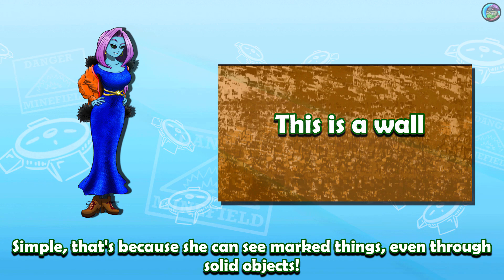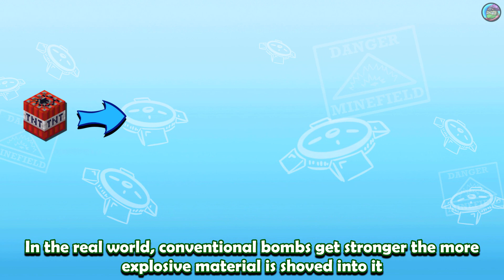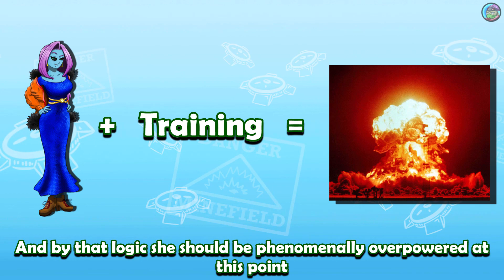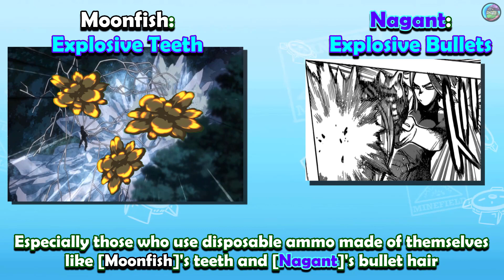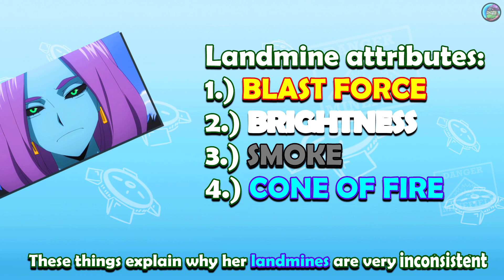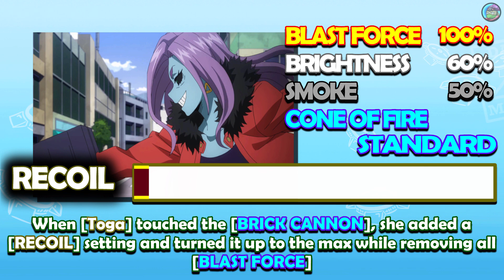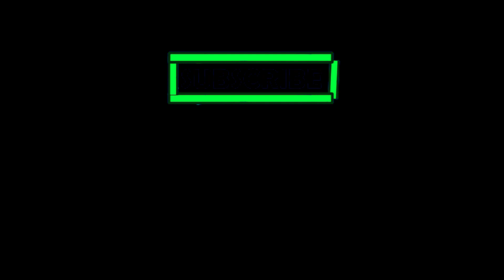WHY CURIOUS IS THE BEST MHA VILLAIN EVER!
Holy crap! This video took 10 minutes long! This is already way longer than Curious's actual screentime, and this is just us ExPlAiNiNg her Quirk!